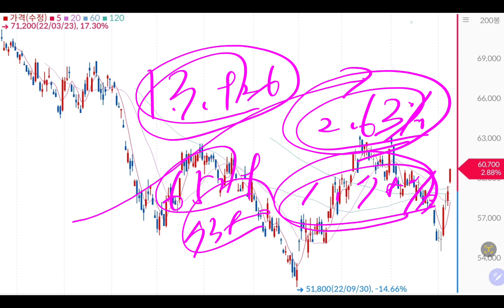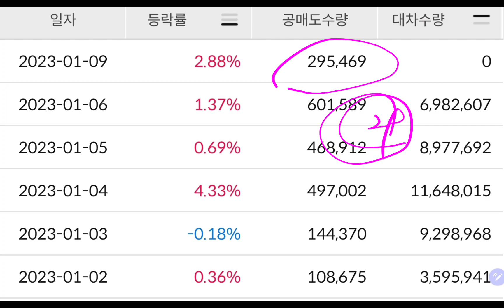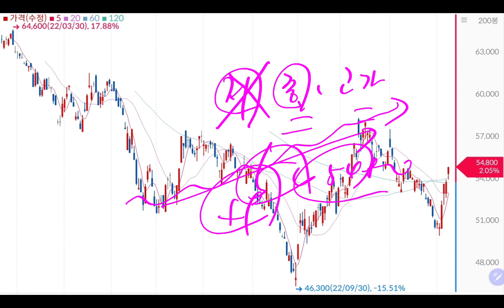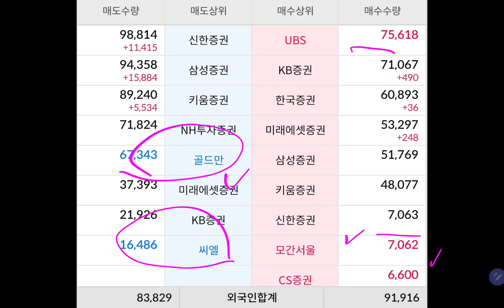(23-1-9-4) 내 싸랑 💥💥 삼성전자 🔥🔥🔥🔥